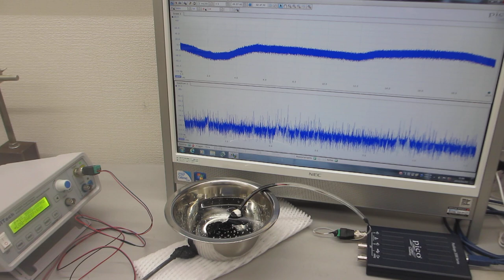鉄めっきの超音波伝搬特性を利用した応用技術ーーポリイミドフィルムに鉄めっきを行った部材を利用した超音波プローブ